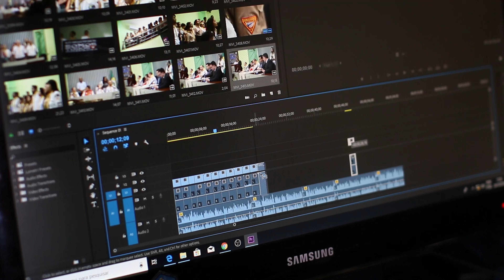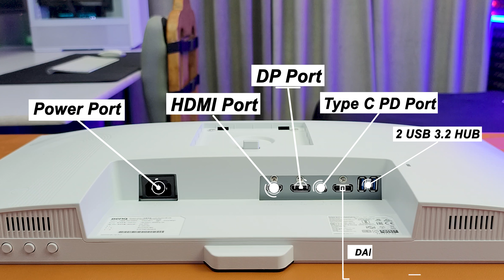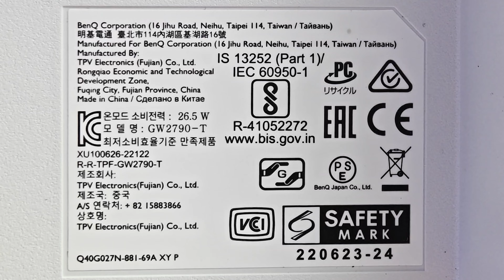Best Monitor for Your Desk Setup | BenQ GW2790QT Review | For Video editing, coding & trading 🔥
Best 27 Inch Monitor For Gaming & Productivity | BenQ GW2790QT 🔥

Best 27 Inch 2K IPS Monitor For Coding, Trading, Video Editing & Gaming | BenQ GW2790QT Review

Best Monitor For Coding, Trading, Video Editing & Gaming | BenQ GW2790QT 27" IPS 1440p Review

BenQ GW2790QT 27" IPS 2k QHD Monitor | USB-C (65W PD)| Coding Mode | 99%sRGB | Daisy Chain| Height Adjust | 75Hz | Eye Safe Certified | Brightness Intelligence | Noise Filter Speakers | HDMI|DP|USB Hub (White)

Display: 27” Quad HD Ultra-Slim IPS Monitor with 2560 x 1440 resolution, 350nits brightness.

Aspect Ratio: 16:9 |Viewing Angle 178°/178°
Eye Care: Anti-Glare, Proprietary Brightness Intelligence Plus, Low Blue Light Plus, flicker-free technology, e-Paper Mode.

Daisy Chain: Connects multiple monitors with single display out from the source using Daisy Chain setup for a decluttered workspace.

Coding Mode: Specially tuned mode for coding, making the colors pop and improving the contrast and black levels for better coding/programming experience with long term comfort.

Noise Cancellation Microphone: Integrated noise cancelling microphone filters ambient sound, bringing out important vocal cues with clarity during vocal communication.

Noise Filter Speakers: 2W x 2

1. Wireless Microphone

2. USB Microphone

3. Microphone Arm Stand

4. Height Adjustable Table

5. Gaming/Video Editing Monitor

6. Dual Monitor Arm Stand

7. Professional Over Ear Headphones

8. Wireless Keyboard & Mouse

My Lights & Camera Gear :

1. My Camera

2. Tripod For Camera

3. Softbox

4. Softbox Video Light

5. Softbox Light Stand

5. White Tube Lights (6)

My PC Specifications :

1. CPU

2. GPU

3. Motherboard

5. RAM

6. CPU Liquid Cooler

7. PSU

8. SSD 1
SSD 2

Extra Upgrades

1. Studio Curtain (Total 4)

2. Wall Clock

3. RGB Lights (Total 8)

4. Acoustic Panels On Wall

5. Glue For Acoustic Foam (1.5 Liter)

6. Extension Board

Timestamp
00:00 Best Monitor For Coding, Trading, Video Editing & Gaming
01:00 Unboxing BenQ GW2790QT Monitor
02:51 Design & Build Quality
03:23 Heat Vent For Cooling
03:40 How to assemble any monitor
04:30 Ports & Connectivity
05:50 Display Quality & Eye care protection
07:24 Gaming Performance
08:00 Noise Cancelling Speakers & Headphone Jack
08:43 Final Thoughts - BenQ GW2790QT 27 Inch 2K Monitor